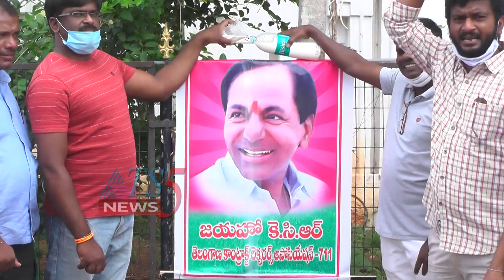KCR ఫ్లెక్షికి పాలాభిషేకం 19-06-2021.